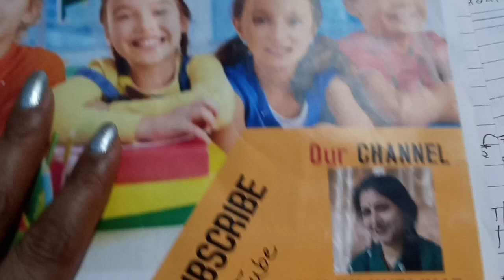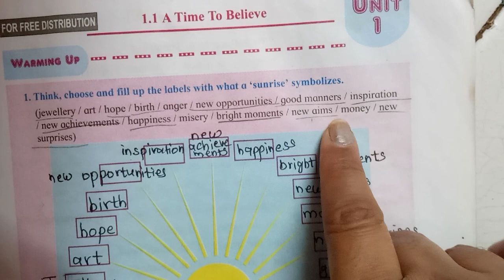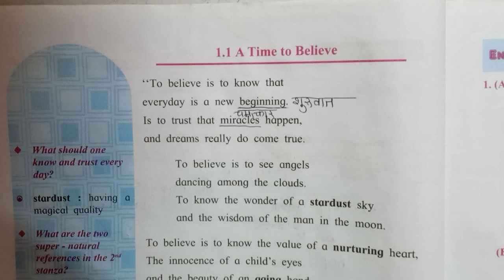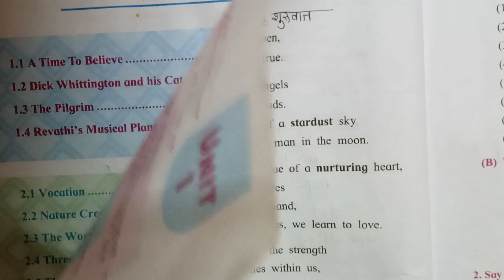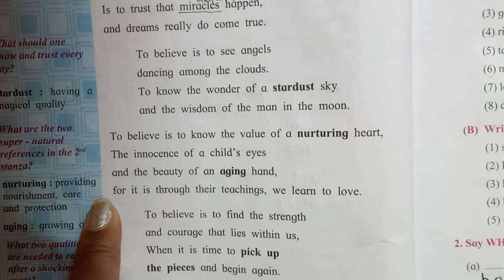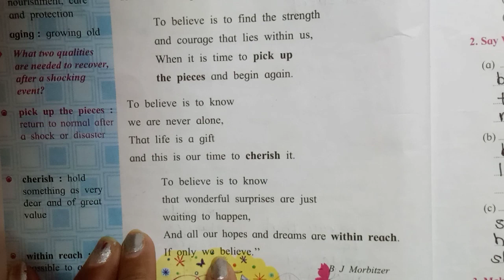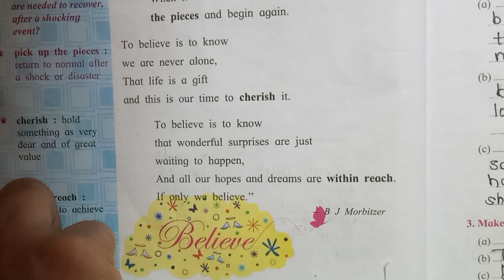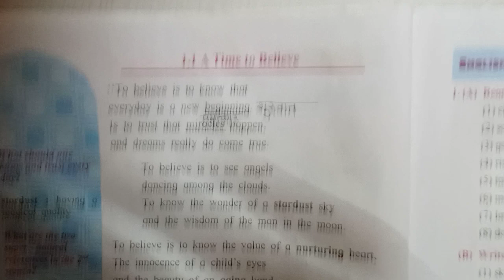8th std, English☺ 1.1. A Time to Believe 👍💯very easy explaination in hindi👍 don't miss to watch👍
Please forward my channel link to all your friends👭👬👫👭👬👫👭👬👫👭👬👫👭👬👫👭👬👫👭👬👫👭👬👫👭👬👫👭👬👫👭👬👫👭👬👫👭👬👫👭👬👫👭👬👫👭👬👫👭👬👫👭👬👫👭👬👫👭👬👫👭👬👫👭👬👫👭👬👫👭👬👫👭👬👫👭👬👫👭👬👫👭👬👫👭👬👫👭👬👫👭👬👫👭👬👫👭👬👫👭👬👫👭👬👫👭👬👫👭👬👫👭👬👫👭👬👫👭👬👫